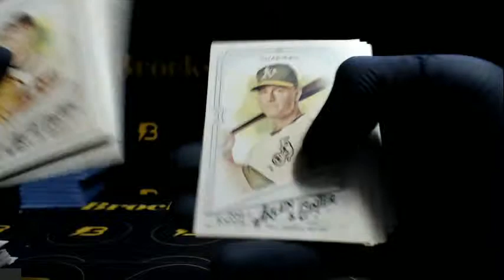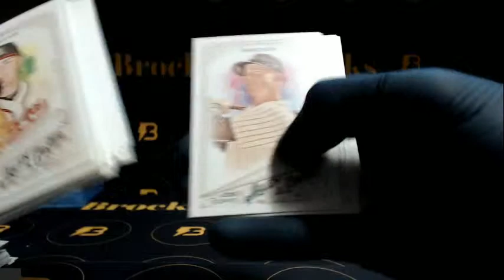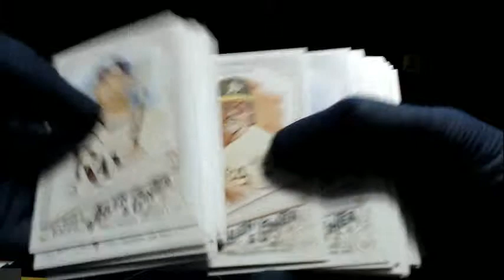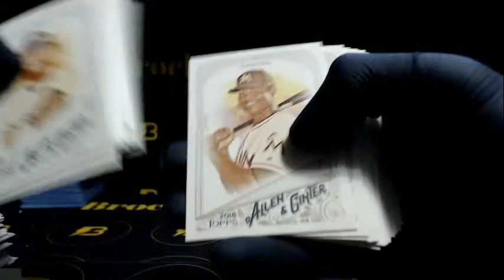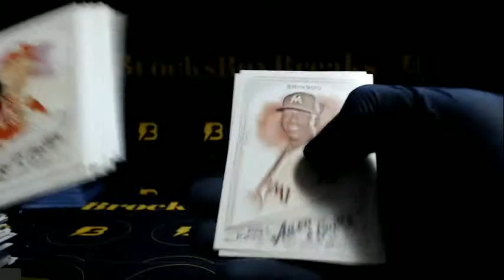2018 Allen Ginter Base Short Print Recap #4